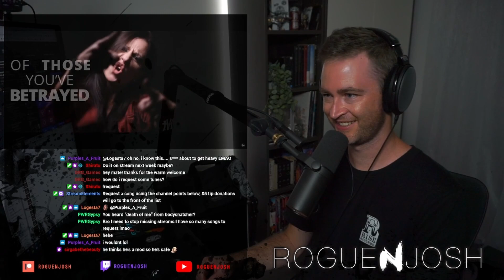Shoot The Girl First - Call Me V // Twitch Stream Reaction // Roguenjosh Reacts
New album „I Confess“ out April 1st, 2016 on Redfield Records.

Written and Performed by Shoot the Girl First
Mix/Master by Homeless Records
Video Production by Disclosure Production